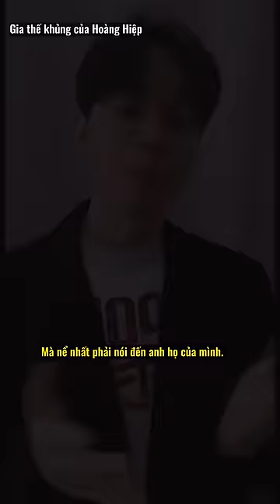Sốc: Gia thế cực khủng và quý tộc của Hoàng Hiệp khiến bạn ngỡ ngàng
📌 Sản phẩm được thực hiện bởi Hoàng Hiệp Entertainment.
📌 Video trên kênh Hoàng Hiệp Entertainment đã đăng ký bản quyền, KHÔNG RE-UP VIDEO.
💵 Tài trợ Hiệp ăn mì gói:
Số TK: 13942867 (ACB Bank)
Tên TK: HOANG VAN HIEP
Chi nhánh: ACB - PGD THONG NHAT